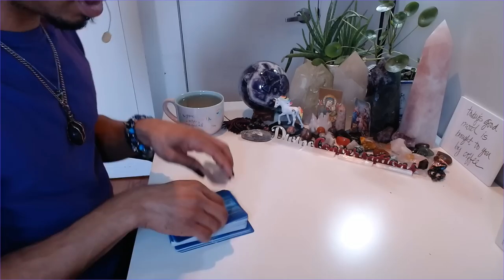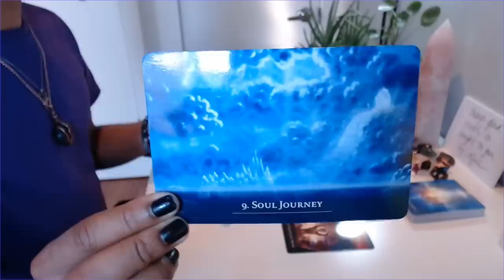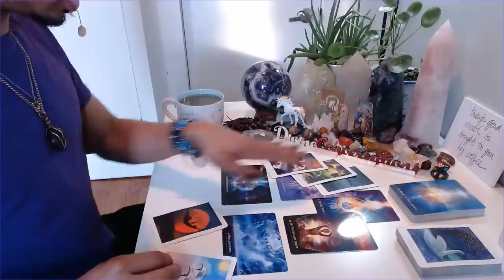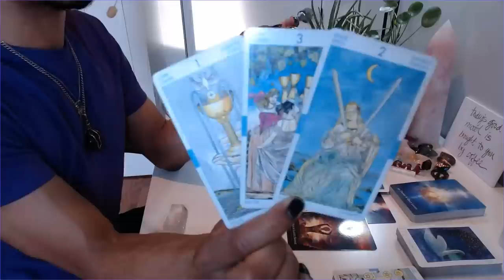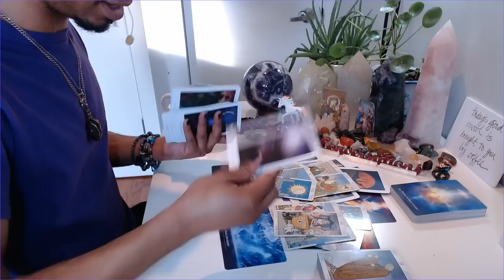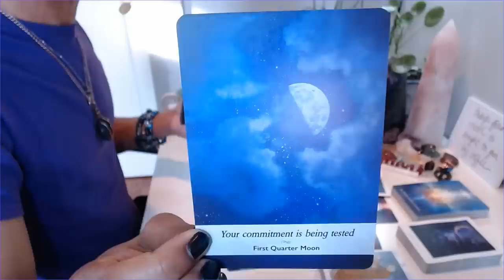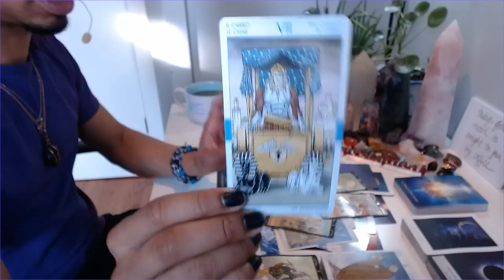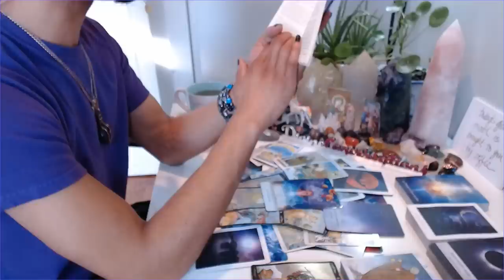Morning Coffee - * Giving the Masculine a Shape-Up * - 2/24/2020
30 min - $65
60 min - $130

Available oracle decks:
~Crystal Mandala
~Sacred Rebels